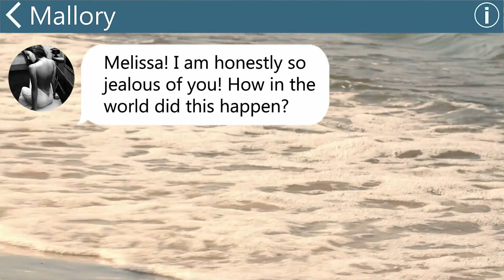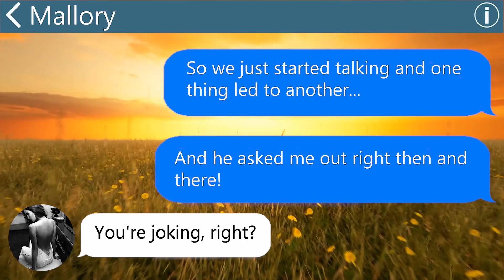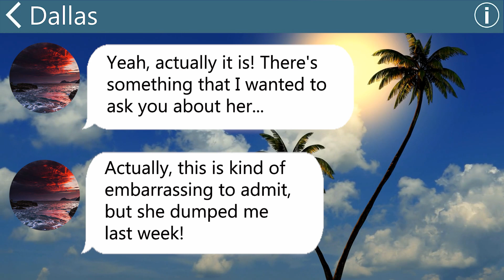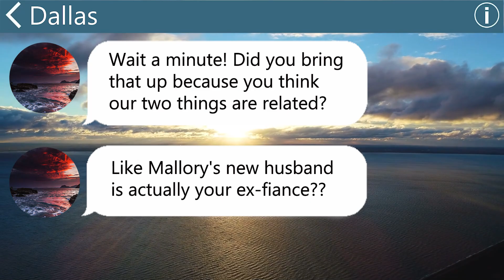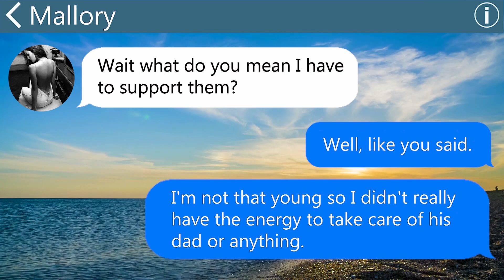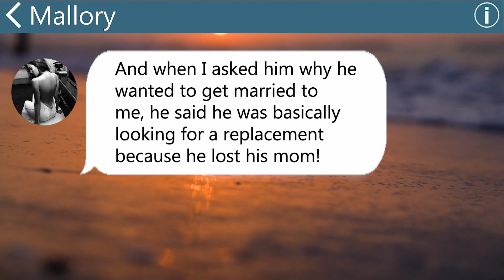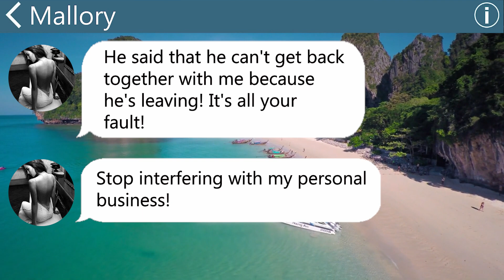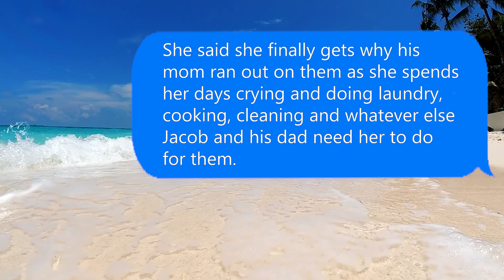【Apple】Coworker steals my husband not knowing she's set herself up to be the family servant